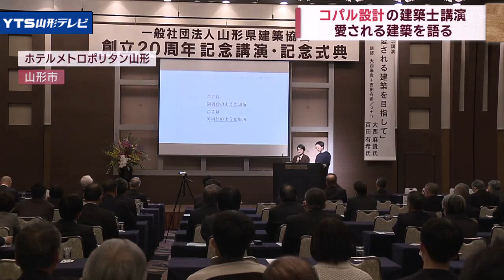児童遊戯施設「コパル」を設計した建築士の講演会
山形市の児童遊戯施設「コパル」を設計した建築士を招き、講演会が開かれました。

県建築協会の創立20周年を記念して行われたこの講演会。
講師は一級建築士の大西麻貴さんと百田有希さんです。2人は東京を拠点に活動し2022年オープンした山形市の児童遊戯施設コパルを設計しました。
今日はおよそ100名の参加者に「愛される建築とは何か」を語りました。

【百田有希さん】
「一つのものに、いろんな方にとってのいろんな意味を生み出していくことを行ってきた」

【大西麻貴さん】
「（建築は）人と応答し合って初めてそこに立ち上がってくる何かがあって、そのこと自体が愛される建築に繋がっていくと思っている」

この後、地元の建築関係者とのトークセッションも行われました。